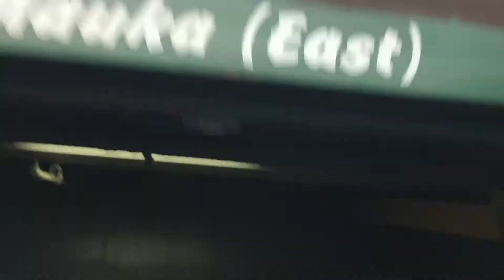Moanalua JV Boys of Fall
Aloha Stadium October 5, 2018